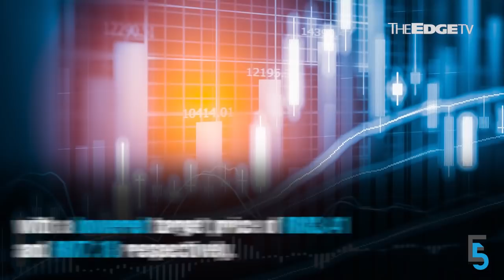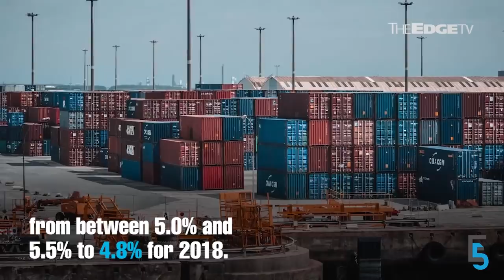EVENING 5: Genting sues Fox, Disney for over US$1b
Genting is suing Fox and Disney for over US$1b for backing out of the Fox World theme park project. Meanwhile, Petronas reports a 43% jump in 3Q Profit After Tax.